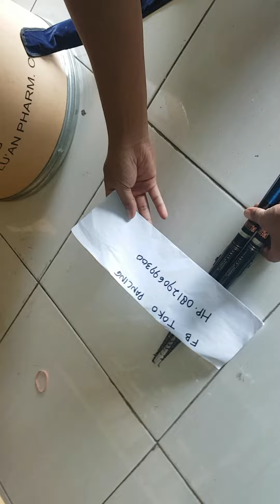Tegek Oregon Silincah Ros Pendek(hub.081290699300 WA atau Sms)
Tegek oregon Silincah 360 material carbon.. ruas pendek Siap Pakai
sudah fulset(full kolong dan Reelseat)

Tegek Oregon Si Lincah 360, Material carbon

* Ruas Pendek
* material carbon
* untuk mancing di sungai, kolam dan lainya air tawar